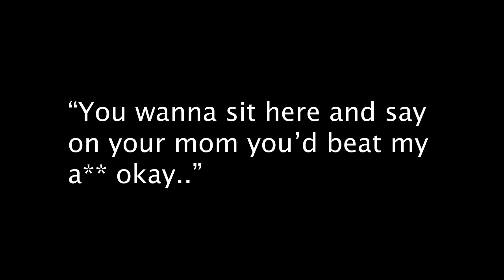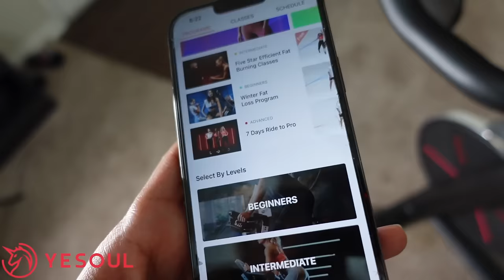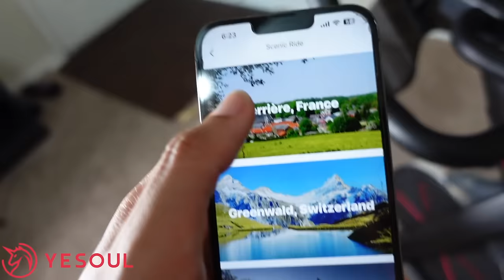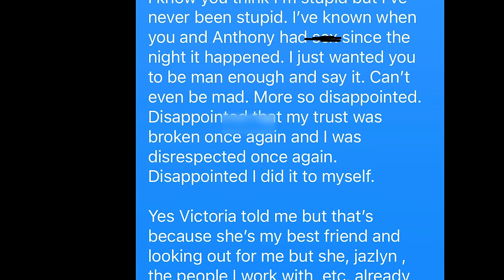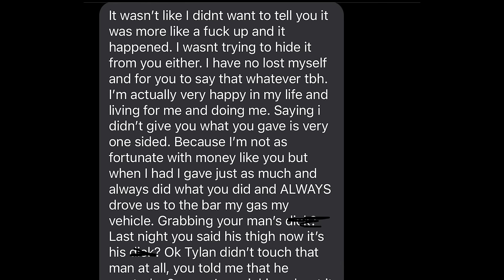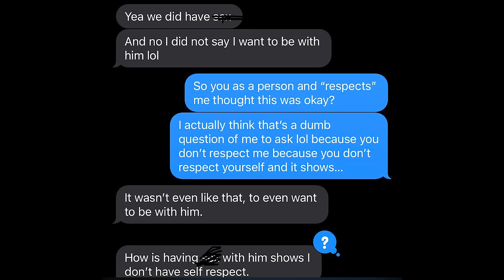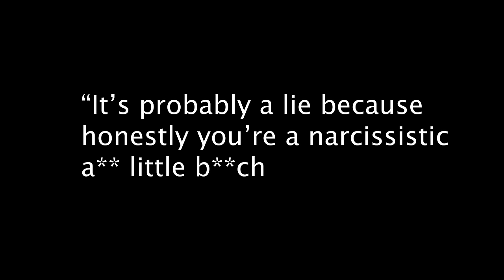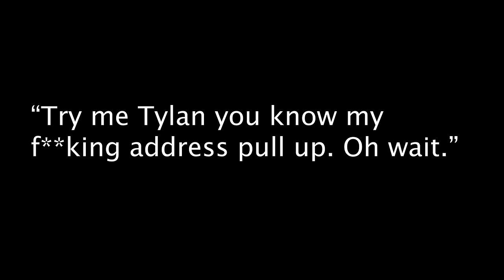I'm Exposing My Toxic Abusive Relationship: You Won't Believe What I Found Out! W/ Receipts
In this storytime video, I'm opening up about my toxic relationship with receipts. For a while, I've been afraid to talk about it because I was too ashamed. But now, I'm ready to share everything with you.

If you're in a toxic relationship, it's important to know that you're not alone. Toxicity and abuse comes in all forms. I hope that this video can touch you and help you realize that some relationships aren't worth holding on to and to not go back.

Subscriptions only costs $10 per month. And, they don't necessarily require people to buy a membership! A completely flexible subscription that allows you to cast YouTube or even Petolon when you don't want to use the app!

360-degree rotating 32-inch screen for a more immersive experience.